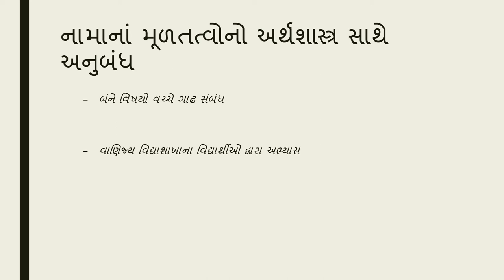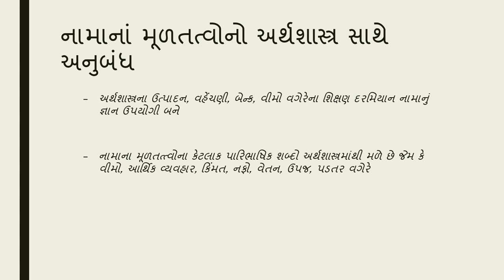નામાનાં મૂળતત્વોનો અર્થશાસ્ત્ર સાથે અનુબંધ